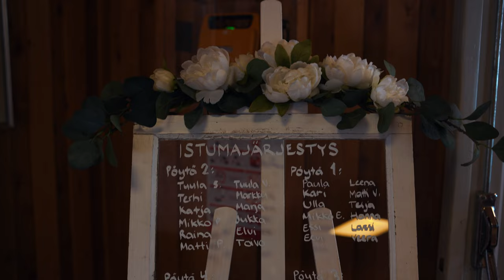Häävideo | Wedding Video | Riikka ja Jussi | Kangasala | Agni Frames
Kuvaus ja editointi: Agni / Agni Frames